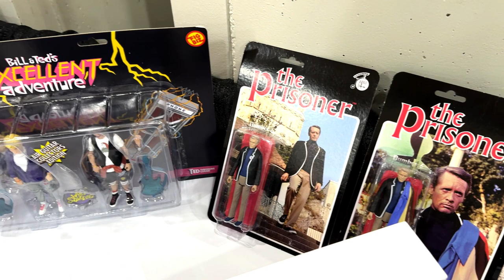Toy Fair 2023 : The Nacelle Company Interview & Toy Preview with CEO Brian Volk-Weiss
The Nacelle Company's Founder & CEO Brian Volk-Weiss shows off their shared NACELLIVERSE which includes Biker Mice from Mars (and Ryan Reynolds' connection), Roboforce, and Sectaurs, alongside their figure lines for The Expanse, The Prisoner and more! Brian also dropped a hint at a top-secret project, so be sure to watch the whole interview! Check out the killer displays at New York Toy Fair 2023!
Coverage and Interview by Jonathan Kolton & Meghan Lee